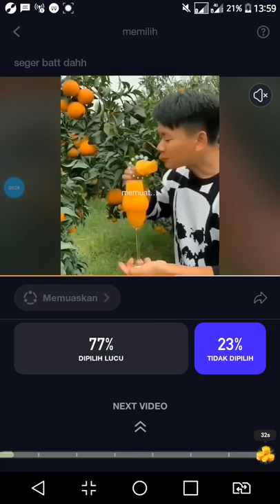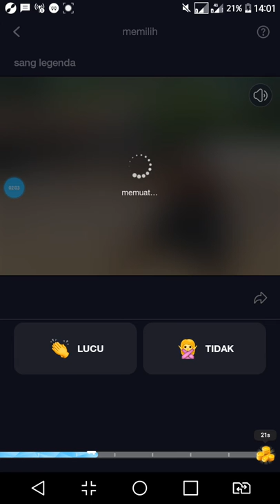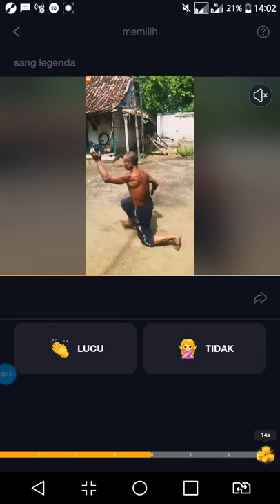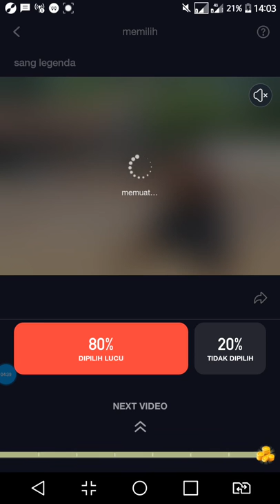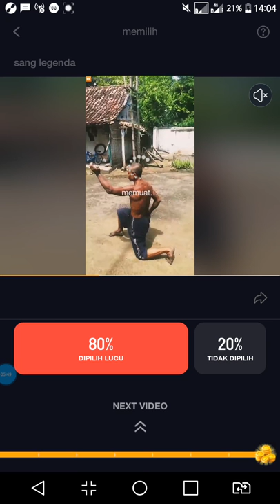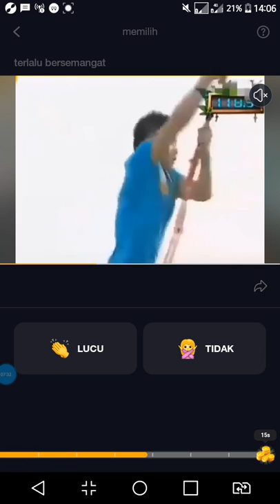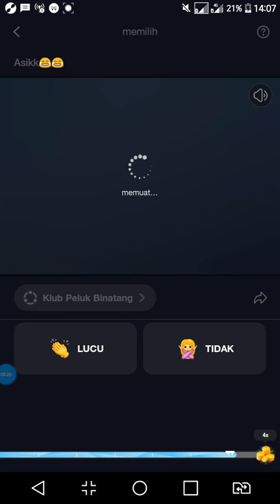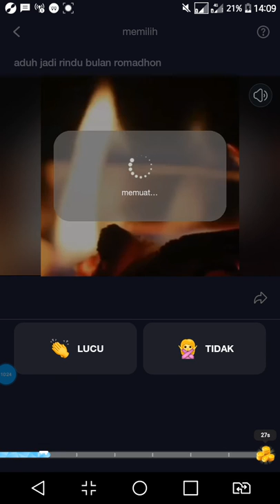MOMENT APABILA OKTA JADI ANAK NINJA WARRIOR 100% REACT TO REACTION !!(1)